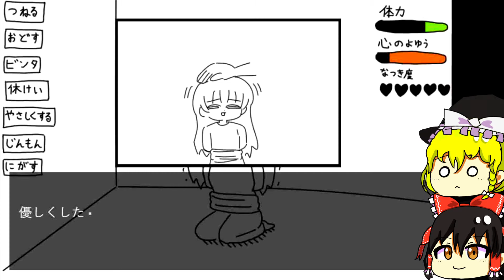【ゆっくり実況】どうも、拷問の「プロ」です(ﾆﾁｬｱ)【尊い命】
※こちら拷問を推奨する動画ではございません。あくまでもゲームの内容としてお楽しみください。

こちらから遊べます!

素材提供
ニコニ・コモンズ様

キャラ素材提供
動く!あじさいさん式福笑いゆっくり(未配布)

編集ソフト
ゆっくりMovieMaker3